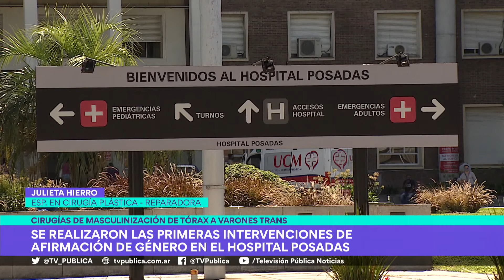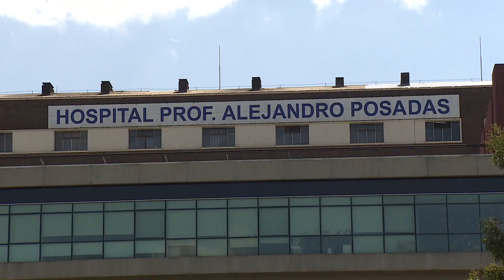Dos primeras cirugías de masculinización de tórax en el Hospital Posadas